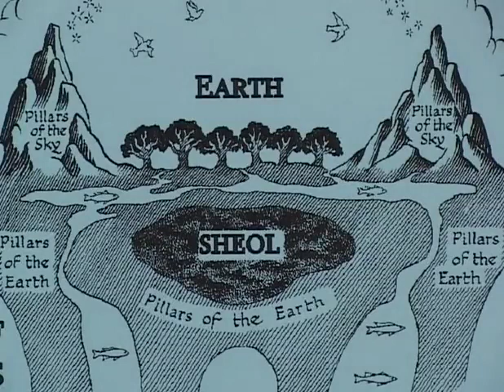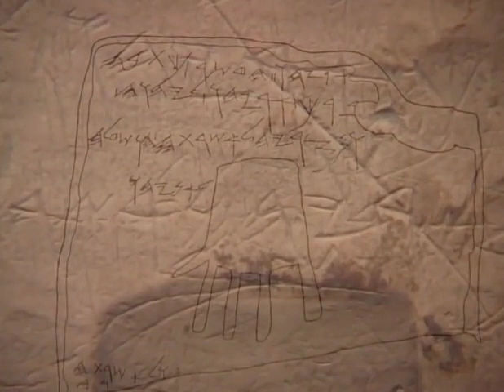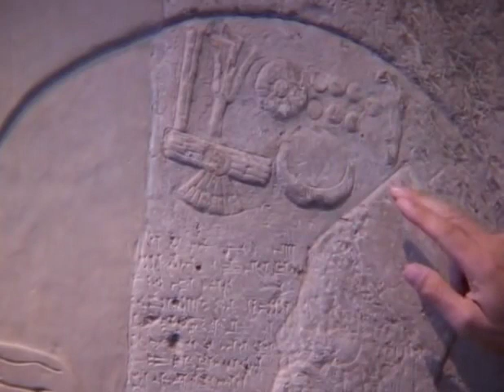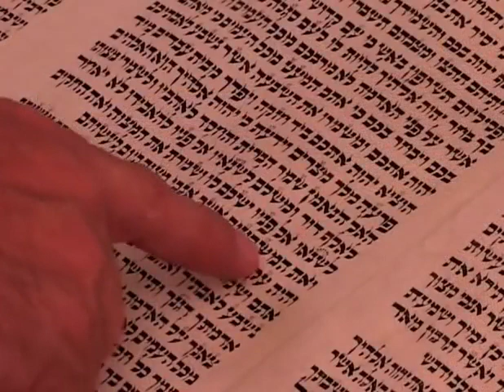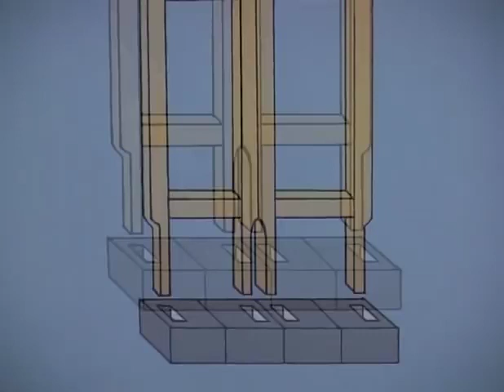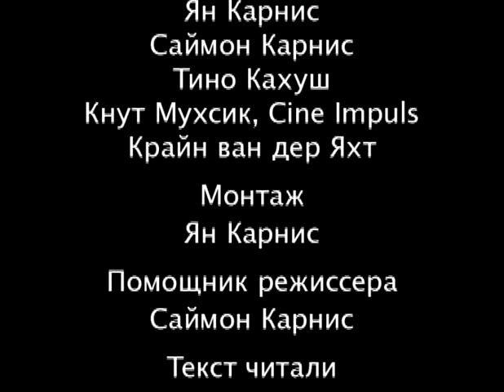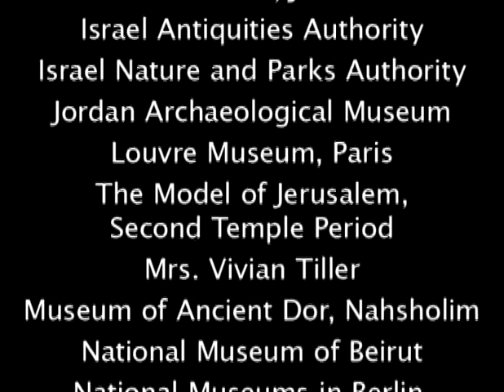Мир Библии 07 Религии древнего Ближнего Востока